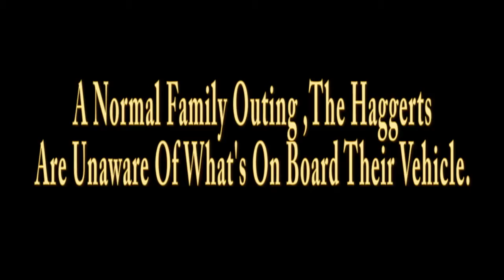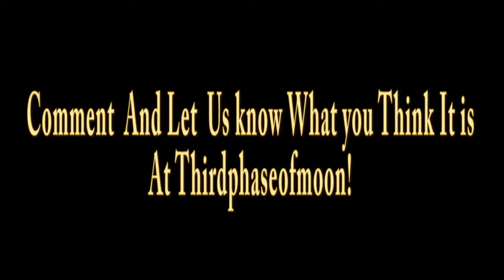Aliens documentary national geographic tagalog - aliens mystery nasa - aliens nasa - UFO full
aliens documentary national geographic tagalog
aliens mystery nasa - aliens nasa - UFO

aliens documentary national geographic tagalogboundaries", provides a limited range of services within a defined geographic area. The geographic area of a special district can spread across multiple cities
English-language documentaries, movies, and reality series dubbing in Tagalog. A list of voice actors with their associates that they dub into Tagalog are listed